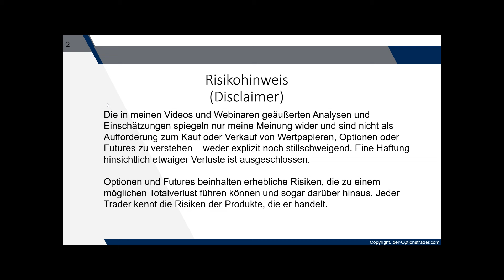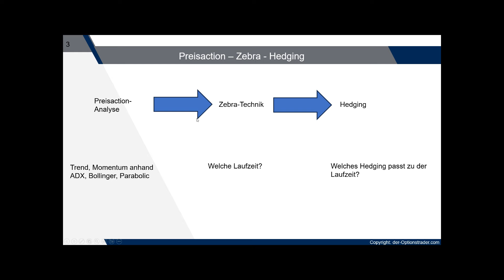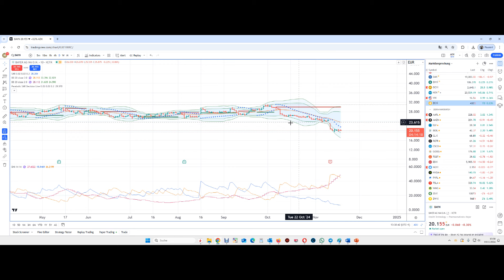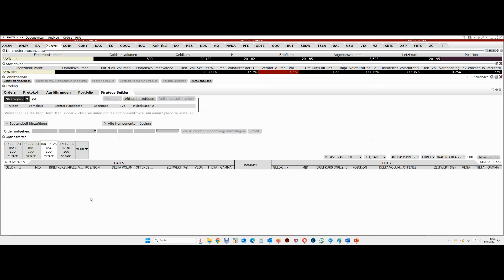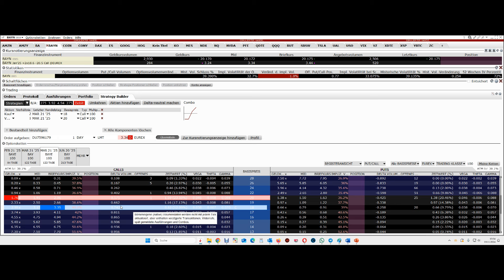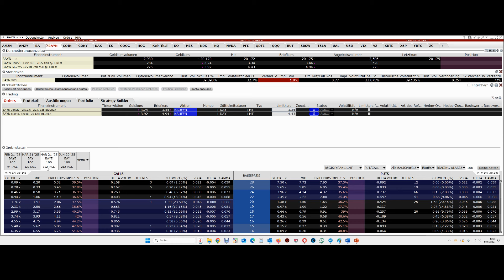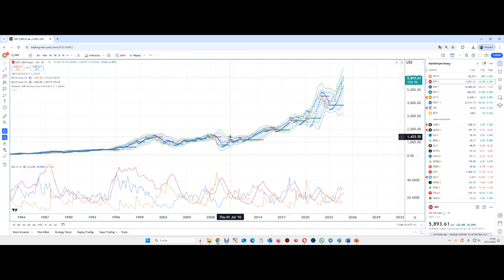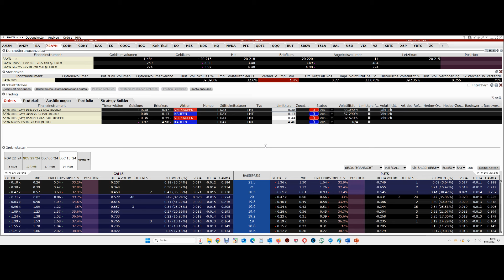Der P Z H Ansatz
Der P reisaction - Z ebra - H edging Ansatz

In diesem Video erläutere ich diesen Ansatz

Für Trader und Investoren, sowohl Anfänger als auch Profis, haben wir ein ADX Webinar erstellt.
In diesem intensivem Webinar stellen wir wiederholbare Preisaction-Muster aus der ADX und Bollinger Welt vor. Das Wissen kann auf jeden Markt und auf jede Zeiteinheit angewandt werden.

Im Zebra-Trading handeln wir ein Echtgeld-Depot. Wir besprechen live die Trades. Wir traden Zebras mit Hedging.

Oldies but Goldies:
Hier einige ältere Videos von mir,  die jedoch inhaltlich genauso relevant sind, als hätte ich sie gestern abgedreht. (Ja, die Youtuber haben früher länger als 10 Minuten  zugehört:-))